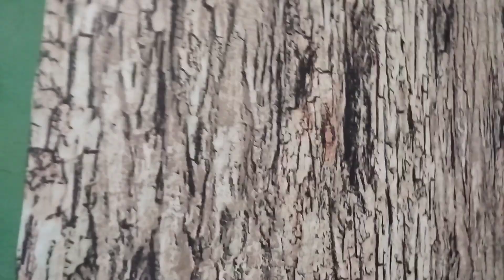Aula - 443 Vamos de decoraçao fácil nas paredes com TNT !!!!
Nessa aula utilizando tnt da @mewiestampados  Estampa 6075 Tronco de árvore, e cola quente teremos nosso ambiente super decorado.